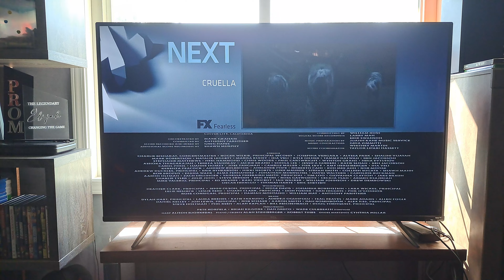Ghostbusters: Afterlife - FX Credits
I had to cut out the first part of the End Credits because I got this video partially blocked in some territories.